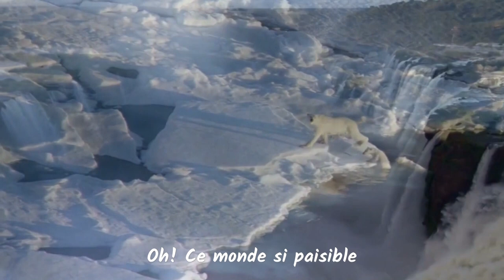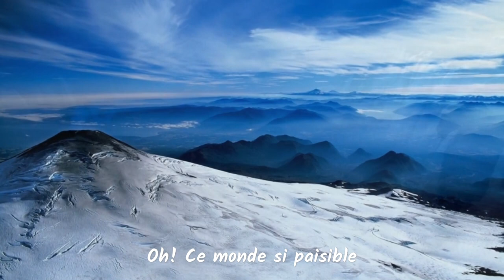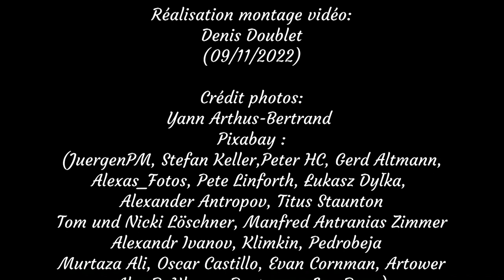Plus humain (Clip officiel)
(Re)Découvrez notre titre "Plus humain", version officielle, à retrouver sur notre album pop-rock "Plus humain".
Une Autre Histoire vous souhaite une très bonne année 2023!
Le titre "Plus humain" de Une Autre Histoire est disponible sur les plates formes de streaming